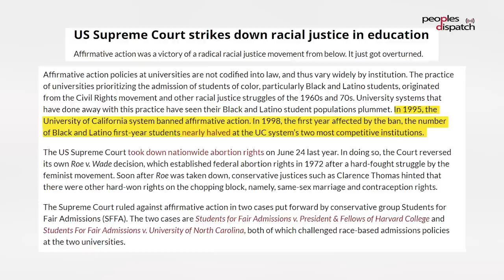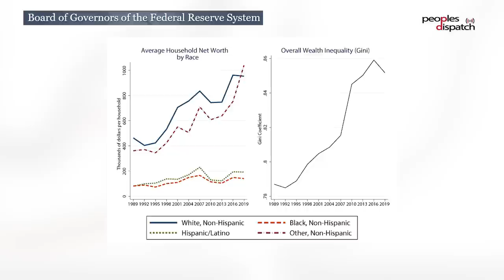Daily Debrief: BRICS summit will be held in South Africa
- South Africa announces it will hold BRICS summit
- US Supreme Court strikes down affirmative action in education
- UK court rules that plan to send refugees to Rwanda is unlawful